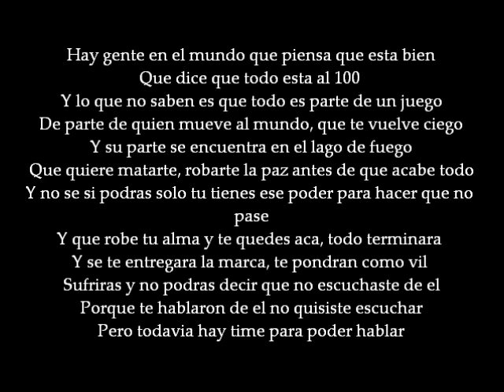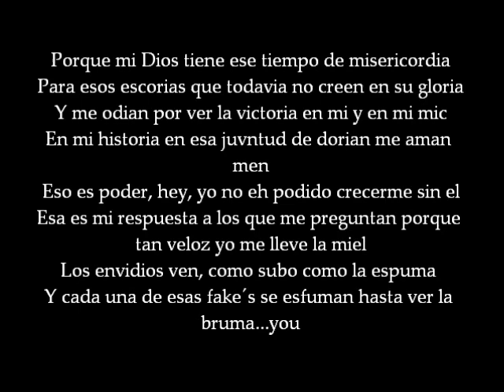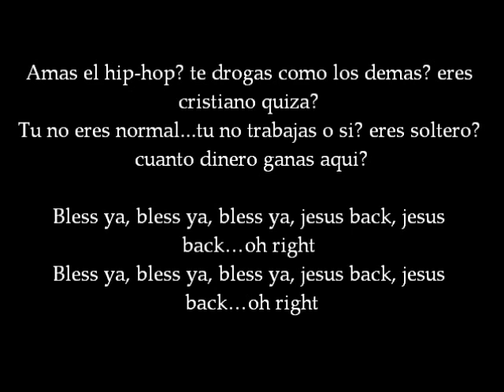HYFR (Remix) Bless Ya - Achepe (Letra)